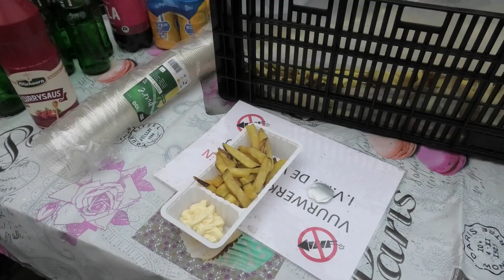CARBID SCHIETEN 2023 CARBID TEAM MISS PIGGY 2 ROZE CARBID KANONEN